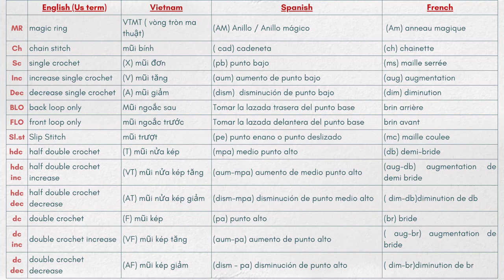#28 How to crochet a doll| Sara doll tutorial| amigurumi tutorial| hướng dẫn móc búp bê Sara part 3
Oneul -